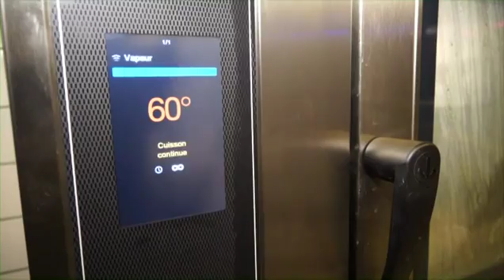Moutiers au coeur de la gastronomie alpine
Repas des Chefs BOS